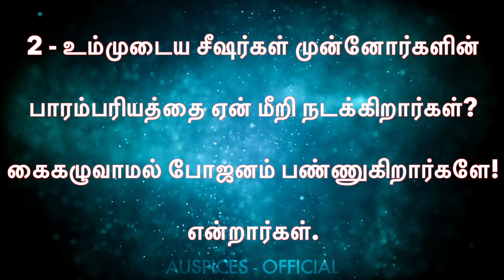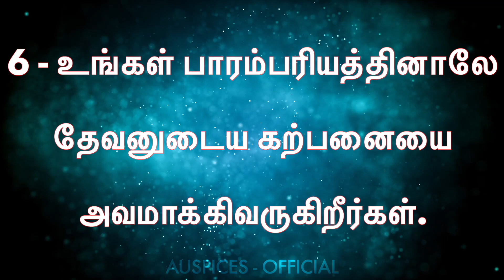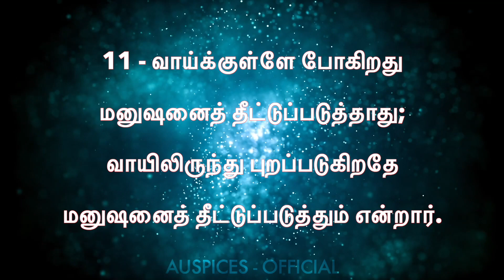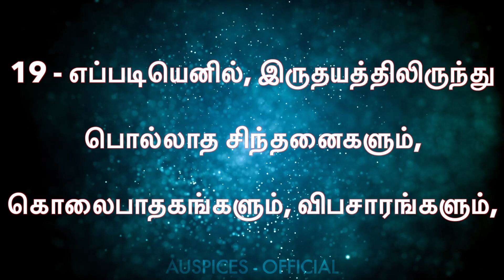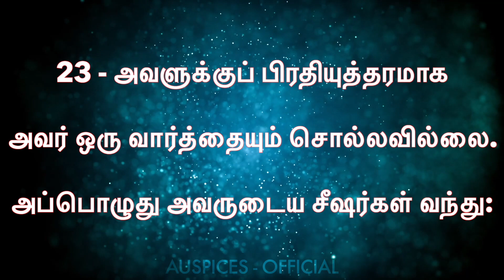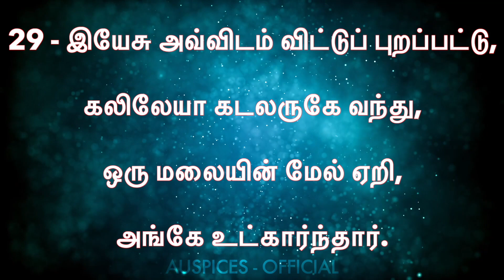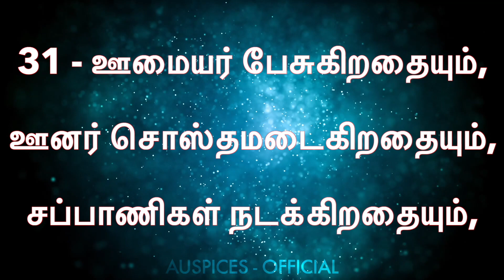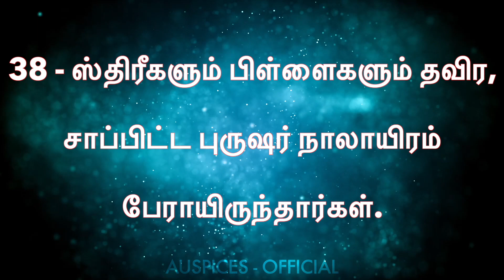மத்தேயு 15 – Matthew 15 | Sis. Esther Nirmal Kumar | TAMIL AUDIO BIBLE HD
பரிசுத்த வேதாகமம் | மத்தேயு 15 – Matthew 15 | TAMIL BIBLE

READ HOLY BIBLE BOOK OF MATTHEW IN TAMIL,
TAMIL AUDIO BIBLE MATTHEW,
TAMIL AUDIO NEW TESTAMENT,
MATTHEW,
MATTHEW 15,
MATTHEW CHAPTER 15,
PROVERBS BIBLE,
MATTHEW TAMIL BIBLE,
MATTHEW BIBLE TAMIL,
MATTHEW BIBLE IN TAMIL,
MATTHEW FULL CHAPTER,
MATTHEW IN TAMIL,
MATTHEW TAMIL HD,
MATTHEW 15TH CHAPTER,
MATTHEW 15 TAMIL,
MATTHEW 15 IN TAMIL,
MATTHEW CHAPTER 15,
MATTHEW FULL CHAPTER,
NEW TESTAMENT,